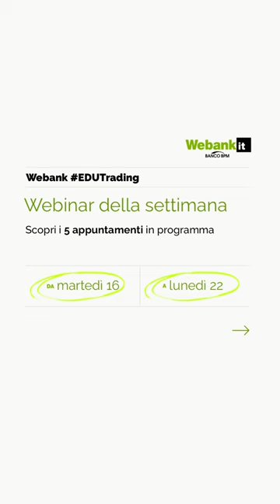Webank Trading - Palinsesto della settimana 15/05/2023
Il materiale pubblicato durante il webinar, costituito, a titolo esemplificativo e non esaustivo, da articoli, immagini, video tutorial, video interventi, interviste, interventi, opinioni , analisi e più in generale quanto riferibile agli eventi legati alla formazione organizzati da Banco BPM S.p.A., anche in nome e per conto delle società del Gruppo Banco BPM (di seguito congiuntamente la “Banca”), è di proprietà della Banca (di seguito “Materiale”).
Pertanto, tutto quanto pubblicato sul sito internet non può essere riprodotto, distribuito, modificato, copiato, trasferito o scaricato o reso disponibile mediante un collegamento a questo sito né tanto meno utilizzato in alcun modo senza il preventivo consenso della Banca.
Il Materiale non costituisce offerta al pubblico di prodotti e/o strumenti finanziari, né di servizi o attività di investimento. Pertanto, non è (e non deve essere inteso come) una raccomandazione ad acquistare o vendere alcuno dei prodotti o degli strumenti finanziari analizzati, né una forma di sollecitazione all’investimento o, comunque, come consulenza in materia di investimenti, né assume una funzione pubblicitaria e/o promozionale.
Si ricorda, in ogni caso, agli investitori che prima di effettuare qualsiasi investimento nei prodotti finanziari menzionati è necessario leggere attentamente la documentazione precontrattuale e contrattuale (es.  Prospetto Informativo, relativa Nota di Sintesi, Schede Prodotto e KID disponibili ai sensi di legge) redatti dall’emittente al fine di reperire informazioni complete sull’ emittente medesimo e sulle caratteristiche degli strumenti finanziari presenti sul sito e, in particolare, le sezioni dedicate ai fattori di rischio connessi all’investimento, ai costi e al trattamento fiscale. Si raccomanda, altresì, di prendere visione dell’elenco di tutti gli strumenti finanziari, negoziabili online, per i quali il Gruppo Banco BPM risulta in conflitto di interesse, con indicazione specifica della natura e della fonte del conflitto, disponibile nella sezione pubblica del sito oppure nella sezione privata al seguente percorso: Trading – Compravendita - Inserimento Ordini - Conflitto di interesse o sulla piattaforma di trading dispositiva T3.
Fermo quanto sopra, qualora il materiale del webinar e/o il Relatore forniscano delle informazioni e/o raccomandazioni di investimento, quest’ultimo assume il ruolo di “esperto” ai sensi dell’art. 1, lettera a) del Regolamento Delegato (UE) 2016/958 in tema di corretta rappresentazione delle raccomandazioni di investimento in ambito abusi di mercato e che la Banca assume il ruolo di “distributore” della ricerca ai sensi dell’art 37 comma 3 del Regolamento Delegato (UE) 2017/565 in tema di requisiti organizzativi delle imprese di investimento.
Si invita, inoltre, a prendere visione delle informazioni relative all’attività e ai potenziali conflitti di interesse del relatore “esperto” al seguente laddove presente oppure direttamente sulla descrizione dell’evento su YouTube o Facebook.
I loghi e marchi, nonché ogni altro segno distintivo, presenti sul sito Webank – Banco BPM sono di proprietà della Banca e non possono essere utilizzati su altri mezzi di comunicazione o su qualsiasi altro sito internet né è possibile creare un collegamento a questo sito senza il preventivo consenso scritto della Banca.